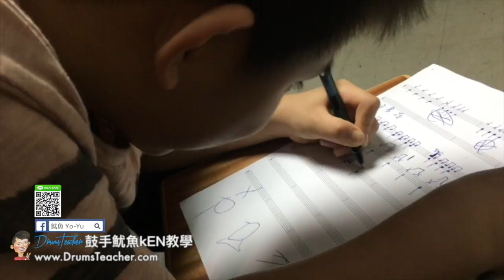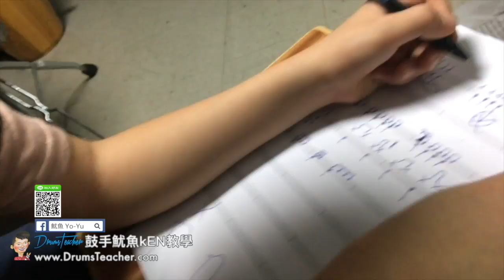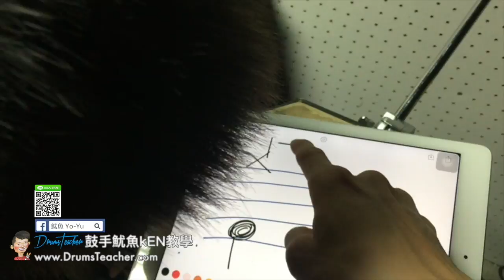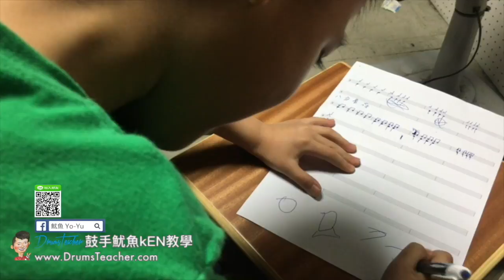【爵士鼓手魷魚kEN®】2017-08 🎵演出😀 ( 鼓手 - ；爵士鼓練習 ) Drum Cover Practice SparxStix 發光鼓棒